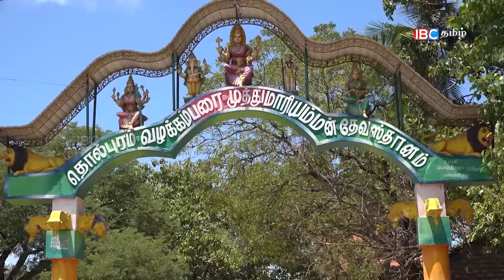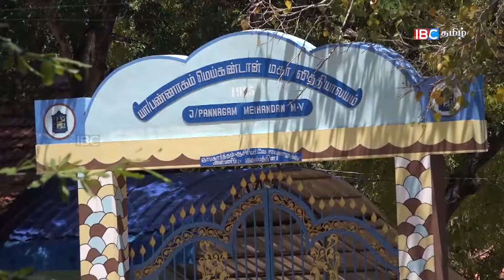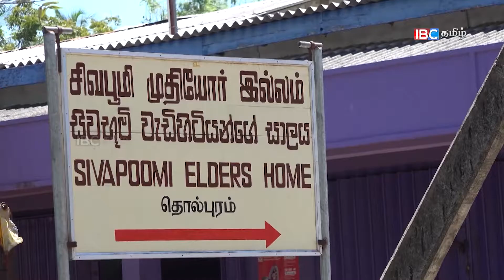Vanakkam Thainaadu | Chulipuram | 10-03-17 - Part 03 | IBC Tamil TV